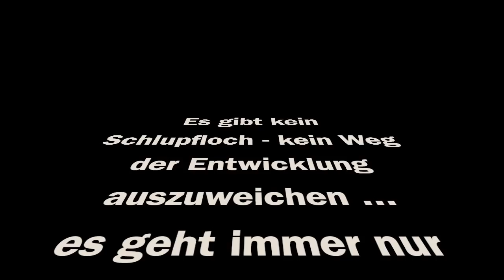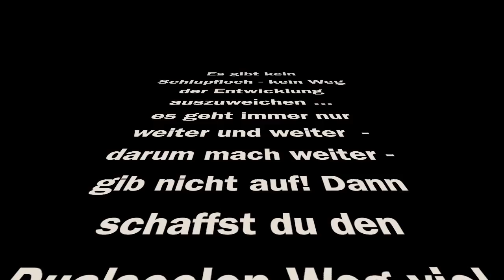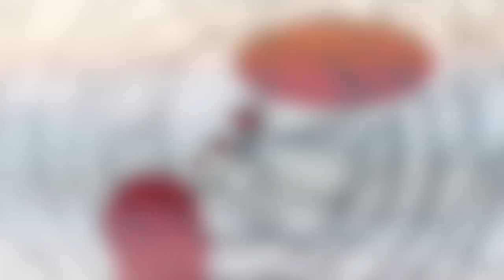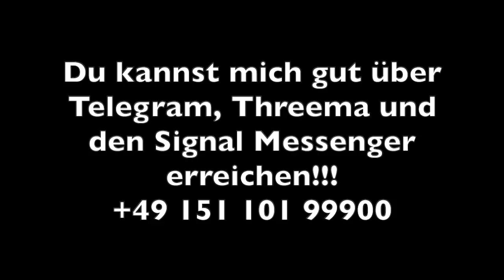Es gibt kein Entkommen ‼️ Nur das weitermachen lässt dich ankommen ❤ Dualseelen Weg Video Nr. 298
Es geht nicht weiter mit deiner Dualseele / deinem Seelenpartner!!! Was ja alleine schon schlimm genug ist - doch es kommt dann noch viel unangenehmer. du findest auch keinen Ausgang aus diesem Labyrinth in deiner Dualseelen Begegnung. Es scheint endlos weiter zu laufen! Was nun? Was tun? Warum ist das so?
alles Liebe, herzliche Umarmung,

deine Helga

Mein 2. Youtube Kanal -
Helga`s Kanal - Einblicke in meine Welt

Hier findest du weitere interessante Themen und Videos von mir zu ganz anderen Themen - Es ist ein neuer Bereich in dem ich mich ab Okt. 19 mehr einbringen werde.